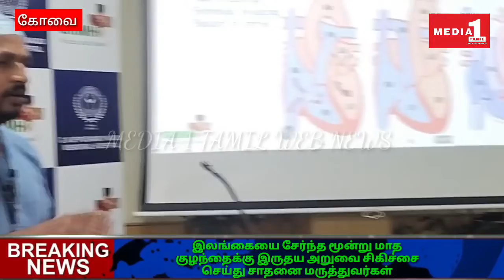இலங்கையை சேர்ந்த குழந்தைக்கு இறுதய அறுவை சிகிச்சை செய்த மருத்துவர்கள்